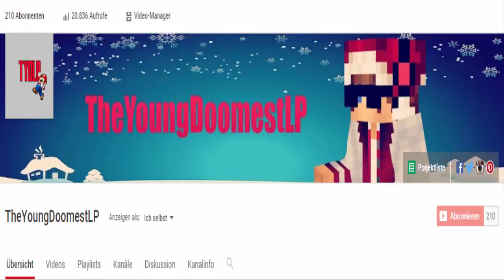HEUTE KOMM KEINE SPIELE SRY! - 14 Adventskalender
HEUTE KOMM KEINE SPIELE SRY! - 14 Adventkalender

Ihr komm 14.Adventskalender ein Geschenken von euch ihr komm Spiele von Super Mario 64 für Download für Download Geschenk:

Ich hoffen es hat euch gefallen :)